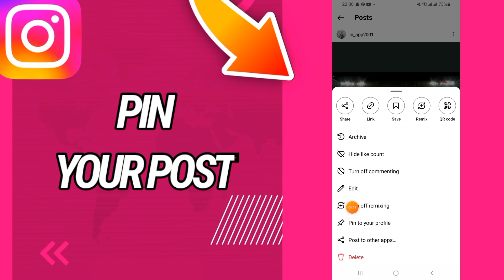How To Pin Your Post On Your Profile On Instagram App